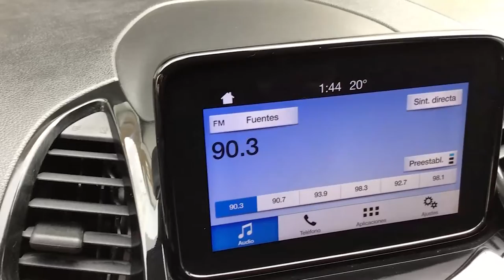Ford / Figo / 2020 - 16625